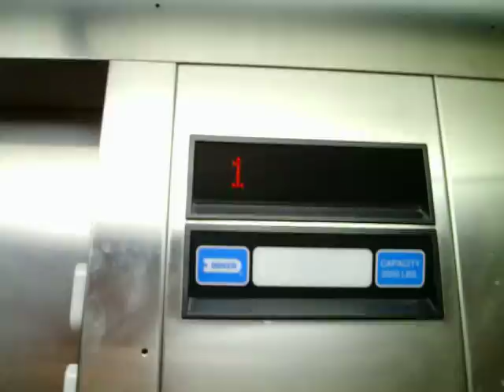Nursing 1994 Dover Retake 08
2008 Annual Retake